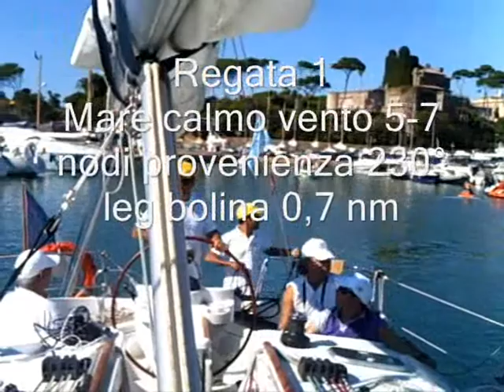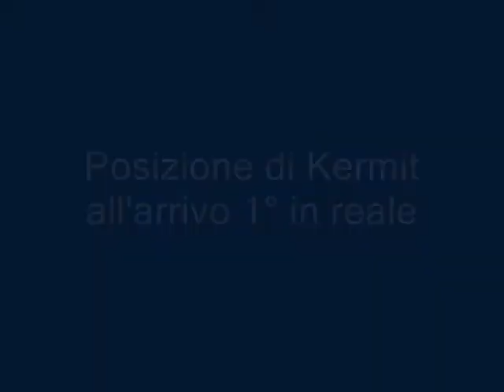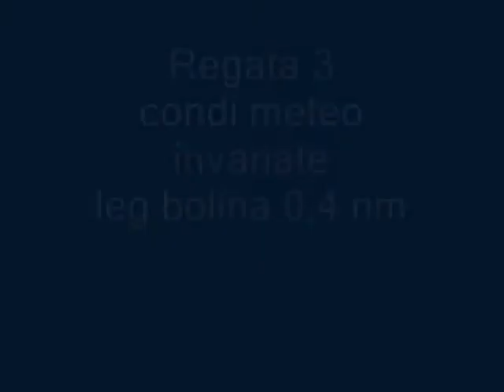Regate S. Marinella Handy..amo a vela 2011